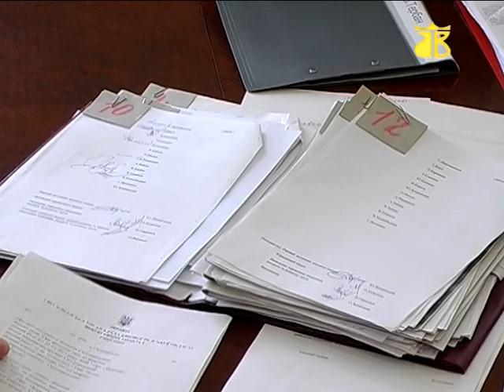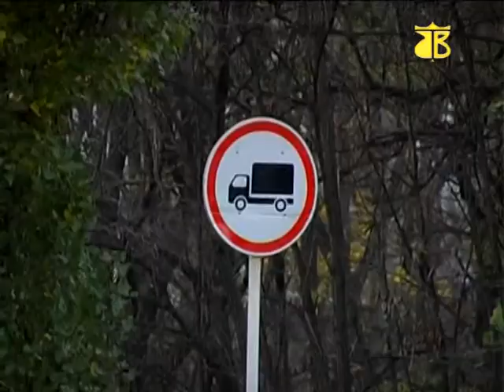IMM 06.11.2013 м.Світловодськ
Випуск новин на каналі "Веселка" за 6 листопада 2013 року